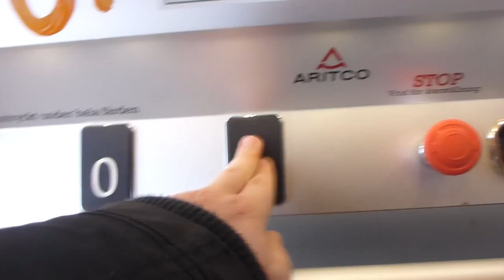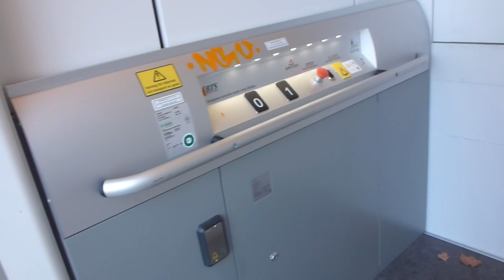Old ASEA Graham Traction elevator, KONE Mod @ Stationsgatan 1, Hudiksvall